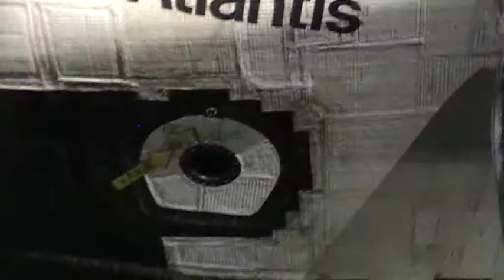ATLANTIS shuttle. kennedy space center.FLORIDA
visite du spaceport le vendredi 08 aout 2014